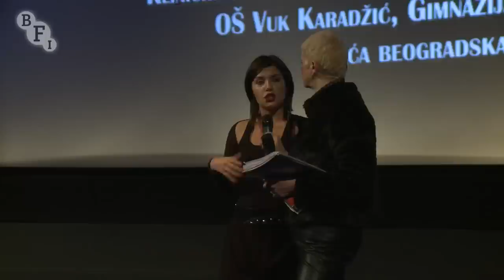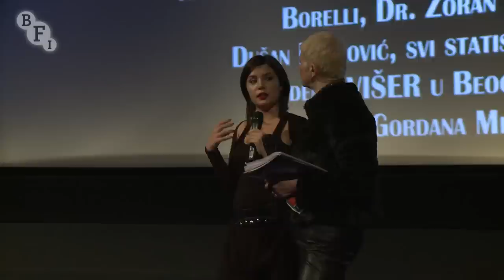Maja Miloš on Clip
Serbian filmmaker Maja Miloš talks about her exploration of teenage life in suburban Belgrade.